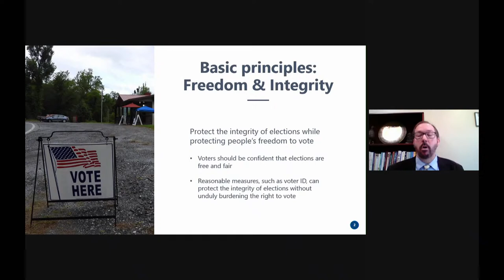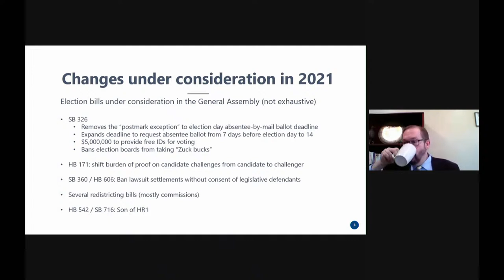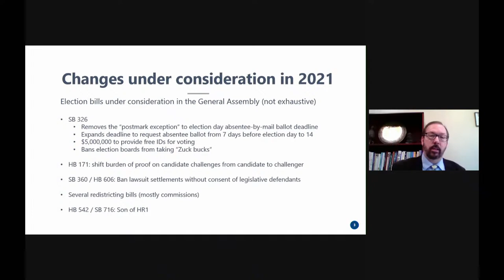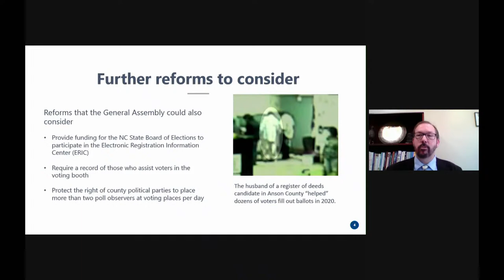Protecting Your Vote: Election Integrity in North Carolina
The debate is intensifying over what constitutes election integrity and what constitutes voter suppression. It’s now fashionable for ‘woke’ businesses to decide if they approve of a state’s election laws. Gov. Roy Cooper has signed a letter opposing what he deems to be restrictions on voting and asks business leaders “to add their voices to the growing chorus of corporations standing on the right side of history.” In this conversation, we’ll talk about whether North Carolina’s elections are secure and whether our laws suppress the vote. We’ll look at recommendations for ensuring that every legally cast vote is counted, and we’ll discuss the effort to federalize elections through House Speaker Nancy Pelosi’s sweeping and alarming bill, H.R. 1.